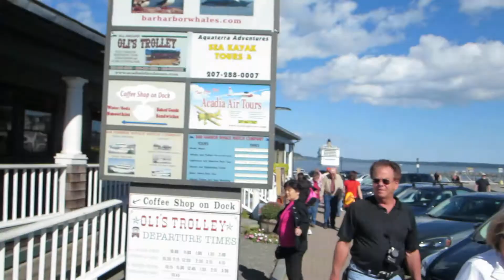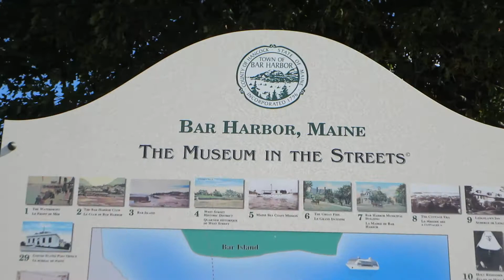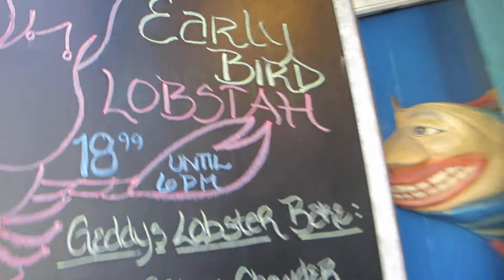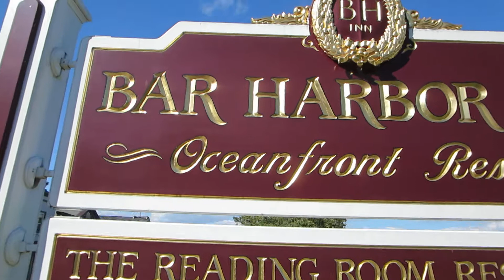Bar Harbor, Maine, USA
Maine is a state in the New England region of the northeastern United States, bordered by the Atlantic Ocean to the east.

State Capital - Augusta

Largest City - Portland

Name for Residents - Mainers

State Nickname - Pine Tree State

State Motto - "Dirigo" - I direct

Maine produces 99% of all the blueberries in the country making it the single largest producer of blueberries in the United States.

Approximately 40 millions pounds (nearly 90 percent) of the nation's lobster supply is caught off the coast of Maine.

Acadia National Park is the second most visited national park in the United States.

90% of the country's toothpick supply is produced in Maine.

The state flower is the white pine cone and tassel.

Photo
Bar Harbor town, Mount Desert Island, Hancock County, United States of America USA country, North America continent